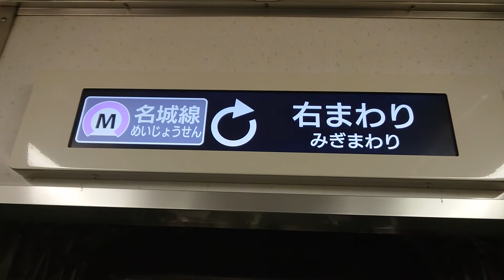名古屋市交通局名古屋市営地下鉄名城線２０００形パッとビジョンＬＣＤ次は栄から久屋大通まで日立製作所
みなさまお知らせがありますＳＯＮＹＦＯＲＡＸＰ３５が故障のためその代わりスマホで撮影してます申し訳ありません名古屋市交通局名古屋市営地下鉄名城線２０００形パッとビジョンＬＣＤ次は栄から久屋大通まで日立製作所みなさまチャンネル登録よろしくお願いいたします再生回数よろしくお願いいたします１０００人までよろしくお願いいたします